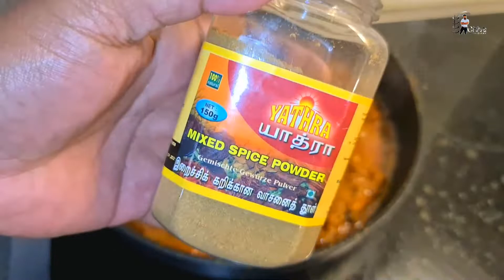Country Chicken Curry | நாட்டுக்கோழி குழம்பு |Naatu kozhi Kulambu | Chiva Style